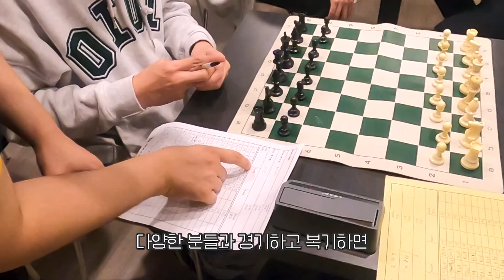체스를 더 재밌게! 체스프릭모임이 궁금하다면?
🔶모임신청
 - 모임 참가를 위해서는 카카오톡 오픈 채팅방에서 사전에 참가신청을 해야 합니다
 - 오픈 채팅방에서 "체스프릭" 검색

🔶 운영방침
 - 서로를 존중하고 매너를 지키며 경기합니다
 - 상대를 가리지 않고 돌아가며 경기합니다

✅ 영상편집: 파맛체스

☑️사용 폰트
카페 써라운드 24
두넌체